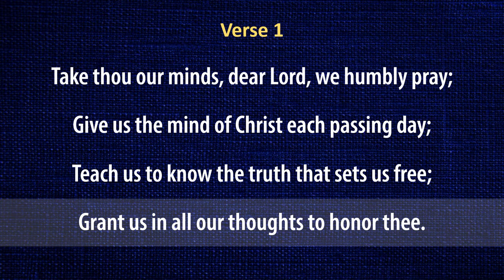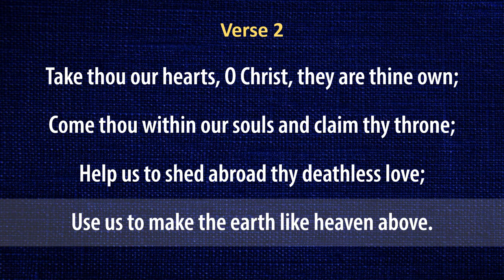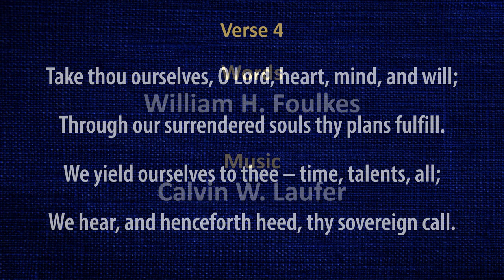Take Thou Our Minds (organ & lyrics)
Organ instrumental with lyrics of the hymn "Take Thou Our Minds"

Text: William H. Foulkes
Tune name: HALL